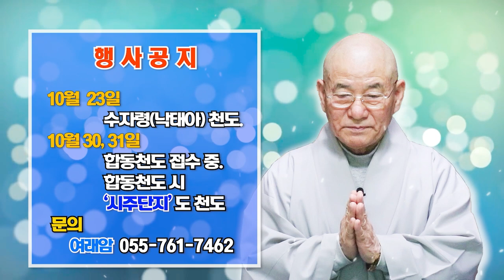‘강단 있게 살아가자’_찐 생활 속 법문 54회